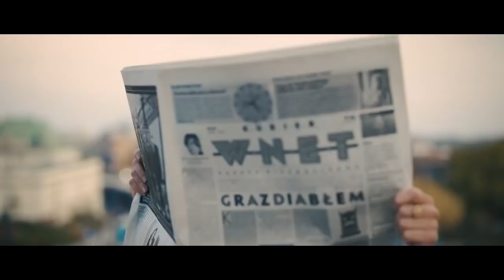Wołczyk: Hiszpania ma stać się rajem aborcyjnym. Reforma prawa pozwala na aborcję bez zgody rodziców